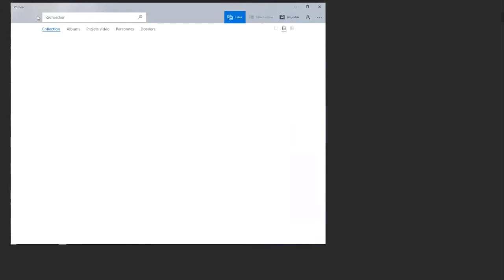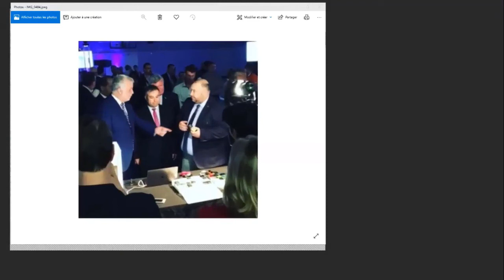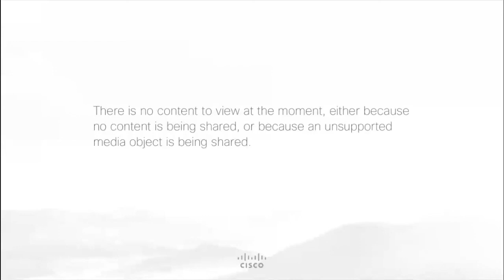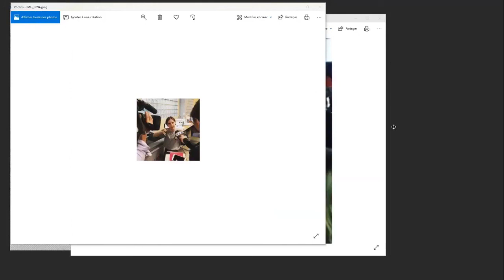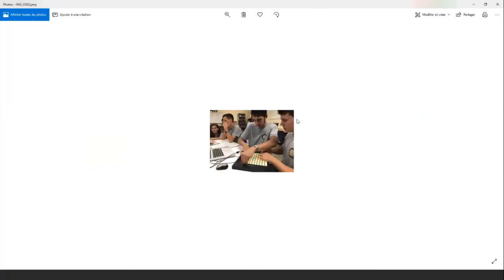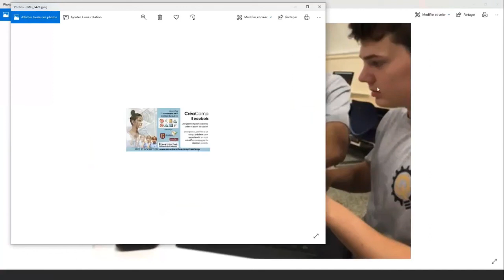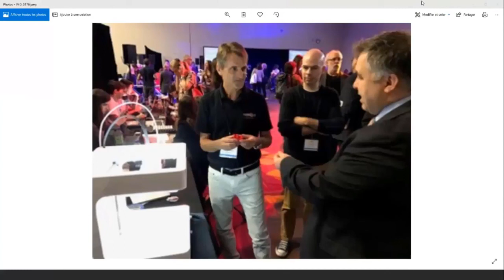Laboratoire Fablabs E2 Ext 1 Fabrique Beaubois